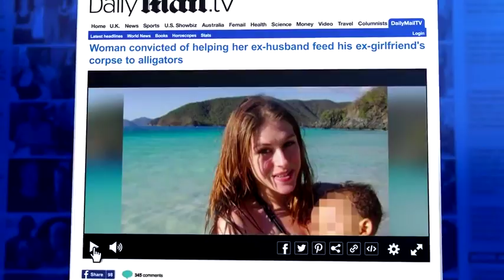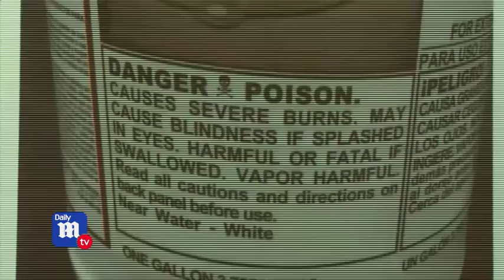Woman convicted of feeding body of husband's ex to GATORS!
Amanda Perry (Tucker) Hayes, 46, was convicted on Monday of the second-degree felony of tampering with evidence to impair its availability, for trying to dissolve the body of her ex-husband's ex-girlfriend in acid and then tossing it into an alligator-infested lake in Texas.

She was first found guilty of second-degree murder of Laura Ackerson, 27, on February 18, 2014.

Grant Hayes, 39, shared two children with Ackerson, who she came over to pick up from the Hayes' Raleigh, North Carolina apartment when the married couple murdered her in July of 2011.